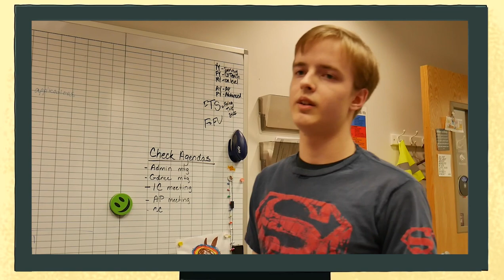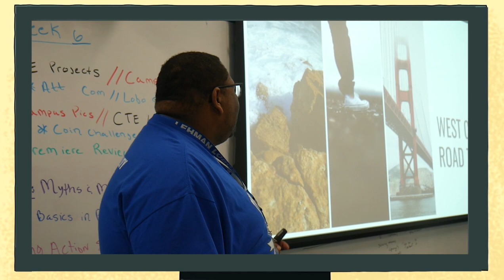LHS Attendance Awareness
Check out the latest Mini Film from Stubro Nation reminding us the importance of Attendance